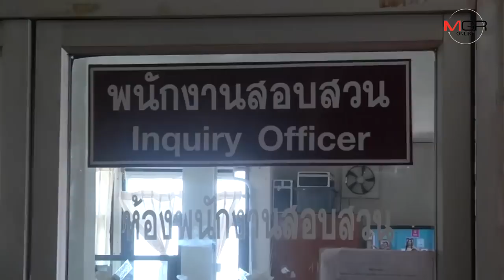จับครบยกแก๊ง4ผู้ต้องหาอุ้ม “โอปอ” ส่งฟ้องศาลโทษหนักถึงประหารชีวิต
ตามจับได้แล้ว 4 ผู้ต้องหาก่อคดีอุ้มเรียกค่าไถ่โอปอที่ถูกปล่อยตัวหลุดคดีไปเนื่องจากขาดฟ้อง พร้อมส่งตัวฟ้องศาลใน 5 ข้อหาหนักโทษสูงสุดถึงขั้นประหารชีวิต อัยการจังหวัดกาฬสินธุ์ เผยสอบสวนข้อเท็จจริง คาดรู้ผลเร็ววันนี้